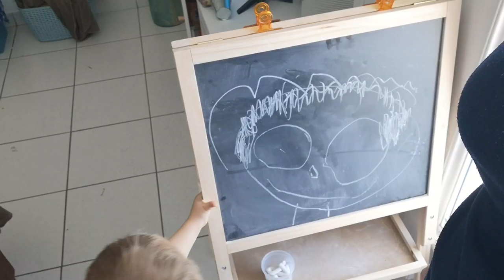★ 79 {VLOG FAMILLE} On va pêcher !